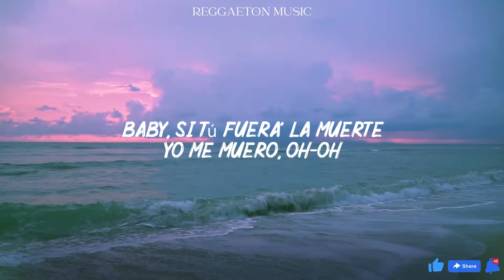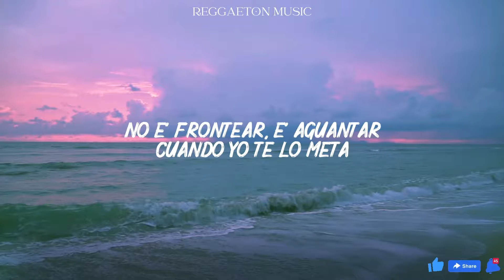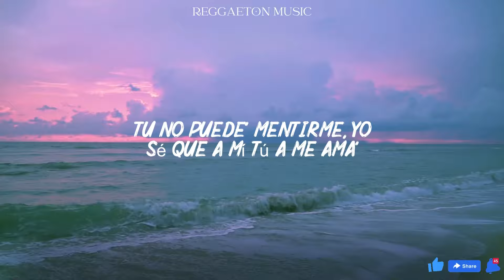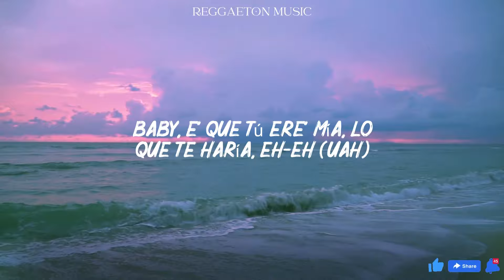Rauw Alejandro x Anuel AA - Reloj (Lyrics/Letra)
Convertimos el hotel en un putero
24 horas no dan pa’ lo que quiero
Baby, si tú fueras la muerte yo me muero
Adentro de esos labio’, bebé, déjame preso
Te abro las dos pierna’ y te atravieso, ey

Baby, es que tú eres mía
Lo que te haría, eh-eh (uah)
Si el reloj nos diera más tiempo (brrr)

Baby, es que tú eres mía (uah)
Lo que te haría (uah), eh-eh

No es frontear, es aguantar cuando yo te lo meta
Operá’ de las teta’, el miedo lo dejamo’ en la gaveta (uah)
Te lo juro que ese culo es de otro planeta (brrr)

Tiene el mahón má’ apretao’ que un coso
Vin Diesel, yo le meto rápido y furioso
Y me tiran la mala, dicen que yo soy mafioso
Es porque tengo combo, ya tú sabe’, están celoso’ (brrr)

Tú eres una droga cuando mueve’ ese booty
Me tiene juqueao’ como tecato en el shootin’

Real Hasta La Muerte, brrr

Lo que te haría, eh-eh

Gime como una muñequita de anime
Como una serie pegá’, viéndo me sigue
Y yo loco con verla mordiendo los cojine’

Baby, tú me mata’, es que te pasas
Con esa foto, sierva, tú está’ a fogata
Te espero en casa
Te vo’a dar de lo que te arrebata

Cuando te vuelva a ver
Te voy a amarrar en la cama

Tu no puede’ mentirme, yo sé que a mi tú a me ama’
Que nadie sabe

Si el reloj nos diera más tiempo

Ey
Rauw Alejandro
Real Hasta La Muerte, baby
Con Anuel
Ra’ Rauw
Los Intocable’, ¿oí’te, bebé?
Nesty
Los Illuminati’
Caleb Calloway
Brrr
Duars Entertainment con Los Sensei
Oh-yeah-yeah
¡Bienvenidos al canal ReggaetonVibes! Prepárate para sumergirte en el mundo del reggaeton con las últimas canciones, videos musicales y mezclas exclusivas. Desde los éxitos más calientes hasta los talentos emergentes, aquí encontrarás tu dosis diaria de ritmos latinos irresistibles. ¡Vamos a bailar juntos con ReggaetonVibes!